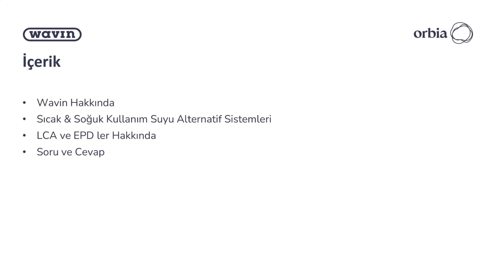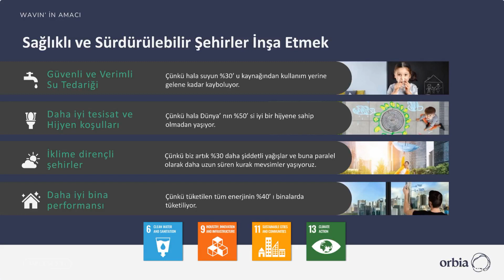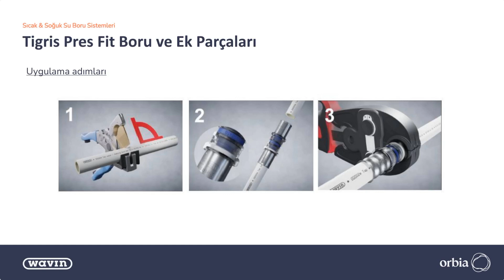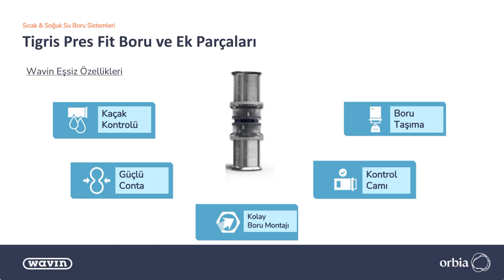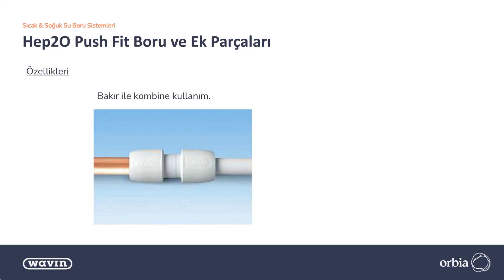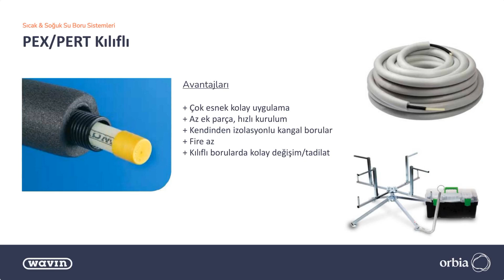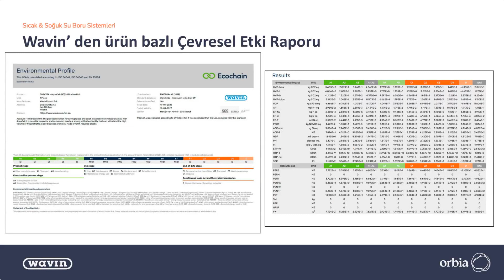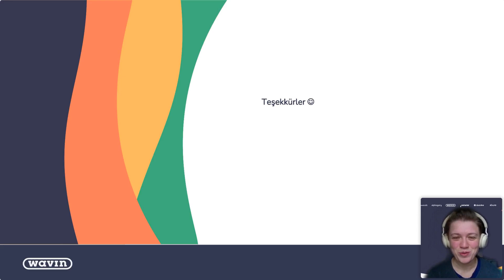Sıcak&Soğuk Su Tesisatında Alternatif Yenilikçi Çözümler | Webinar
Kentleşmenin ve iklim değişikliğinin etkilerinin artmasıyla beraber, sürdürülebilir inşaat, güvenli ve verimli su tedariki, hijyenik tesisat koşullarına erişim ve yağmur suyunun yönetimi konularında zorluklar git gide artmaktadır.  Bu sorunları çözmek içinse, kapsayıcı tedbirlere hiç olmadığı kadar ihtiyaç var. Bu webinarımızda Wavin’in geleceğe uyumlu, sürdürülebilir ve iklim değişikliğine karşı dayanımlı farklı ürün grupları hakkında bilgiler vereceğiz.